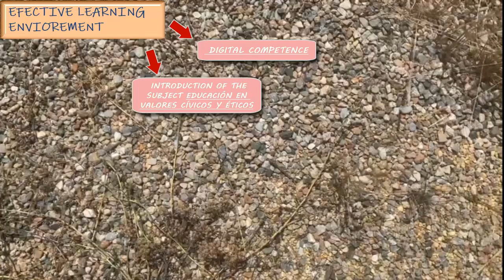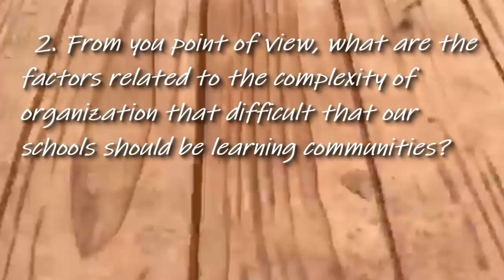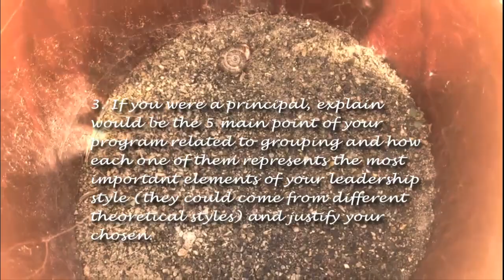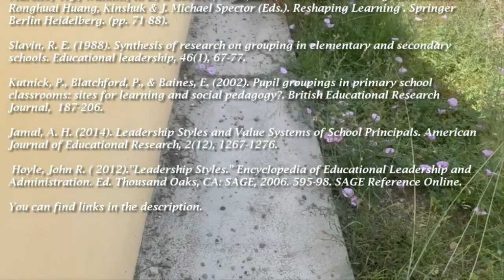Exam of the subject "school organization"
References:
Proyecto de Ley Orgánica por la que se modifica la Ley Orgánica 2/2006, de 3 de mayo, de Educación aprobado en la sesión del Consejo de Ministros celebrada el 3 de marzo de 2020. [Archivo PDF] Recuperado de

Starkey, L. (2012). Connections & Relationships.Teaching and learning in the digital age. London: Routledge. Recuperado de

Starkey, L. (2012). The Complexity of Schools. Teaching and learning in the digital age. London: Routledge. Recuperado de

González, M. T. G. (2003). Estructuras para el trabajo y la coordinación de los profesores en los centros. En Gonzalez, M.T., Portela, A. & Nieto, J.M. (Coords.) Organización y gestión de centros escolares: dimensiones y procesos (pp. 57-74). Pearson Educación. Recuperado de

Marsick, V. J., Watkins, K. E., & Boswell, S. A. (2013). Schools as learning communities. In Ronghuai Huang, Kinshuk & J. Michael Spector (Eds.). Reshaping Learning . Springer Berlin Heidelberg. (pp. 71-88). Recuperado de

Slavin, R. E. (1988). Synthesis of research on grouping in elementary and secondary schools. Educational leadership, 46(1), 67-77. Recuperado de

Kutnick, P., Blatchford, P., & Baines, E. (2002). Pupil groupings in primary school classrooms: sites for learning and social pedagogy?. British Educational Research Journal,  187-206. Recuperado de

Jamal, A. H. (2014). Leadership Styles and Value Systems of School Principals. American Journal of Educational Research, 2(12), 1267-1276. Recuperado de

 Hoyle, John R. ( 2012)."Leadership Styles." Encyclopedia of Educational Leadership and Administration. Ed. Thousand Oaks, CA: SAGE, 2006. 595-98. SAGE Reference Online. Recuperado de